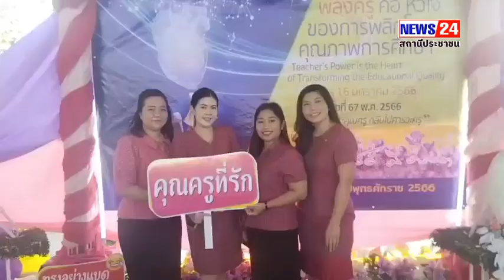นครนายก – พิธีเปิดงานวันครูจังหวัดนครนายก ครั้งที่ 67 ประจำปี พ.ศ. 2566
ศึกษาธิการจังหวัดนครนายก จัดงานวันครู จังหวัดนครนยก ครั้งที่ 67 ประจำปี พ.ศ. 2566 อำเภอเมืองอและอำเภอองครักษ์

เมื่อเวลา 09.00 น.ของวันที่ 16 มกราคม 2566 ที่โดมอเนกประสงค์ โรงเรียนนครนายกวิทยาคม อำเภอเมือง จังหวัดนครนายก นายอุดมเขต ราษฎร์นุ้ย รองผู้ว่าราชการจังหวัดนครนายก เป็นประธานพิธีเปิดงานวันครูจังหวัดนครนายก ครั้งที่ 67 ประจำปี พ.ศ. 2566 โดยมีนางสาวจุฑารัตน์ ศรีนวลปาน ศึกษาธิการจังหวัดนครนายก กล่าวรายงานวัตถุประสงค์ในการจักงานฯ พร้อมมีข้าราชการครู บุคลากรทางการศึกษา ภาครัฐ ท้องถิ่นและเอกชน เข้าร่วมภายในงานจำนวนมาก

ด้วยกระทรวงศึกษาธิการจังหวัดนครนายก ได้กำหนดให้มีการจัดงานวันครูเป็นครั้งแรกในปีพุทธศักราช 2500  และคณะรัฐมนตรี ได้มีมติให้วันที่ 16 มกราคม ของทุกปีเป็น(วันครู) โดยมีสภาในกระทรวงศึกษาธิการ  ที่เรียกว่า (คุรุสภา) เป็นหน่วยงานที่จัดงานวันครูขึ้นครั้งแรกในส่วนกลางซึ่งการจัดงานวันครู ได้จัดต่อเนื่องมาแล้ว 66 ครั้งนับจนถึงปัจจุบันนี้